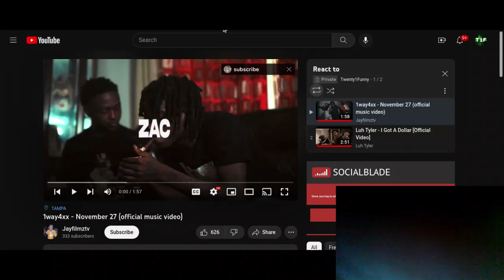(Twenty1Funny) Reacts To 1way4xx - November 27